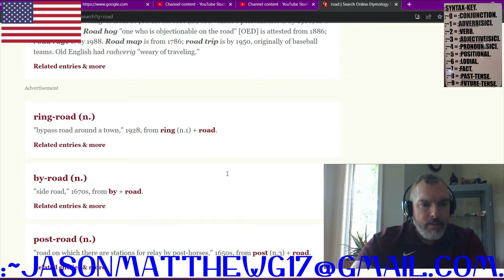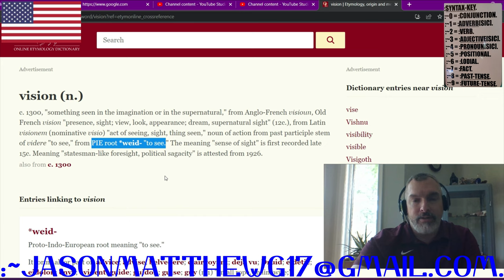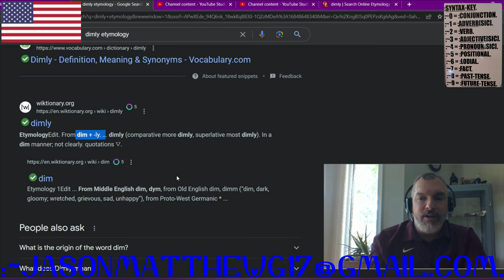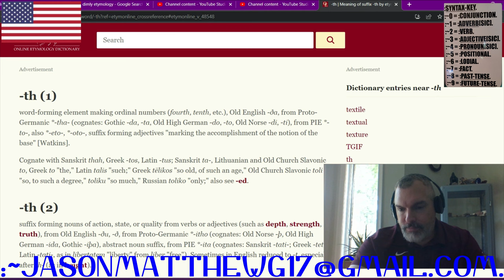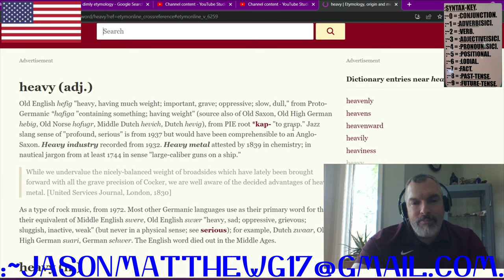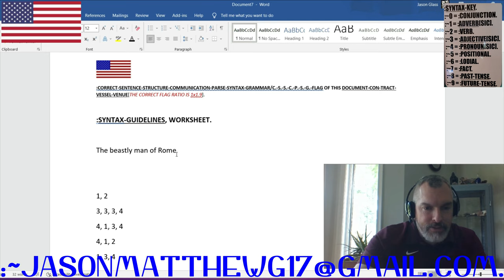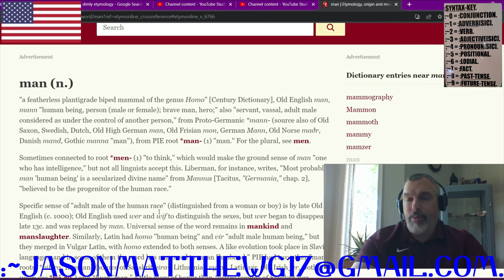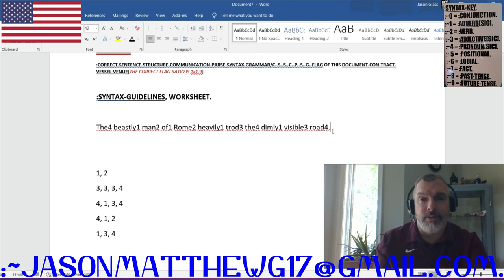:RULES OF THE SYNTAX, BASIC.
FOR THE RULES OF THE SYNTAX, BASICS.
:~1– FOR THE FUNCTION-CLAIM OF THIS VIDEO IS WITH THE SHARE OF THE SYNTAX-RULES WITH THE BASICS OF THOSE MECHANICS WITH THIS PEACEFUL-VOLITION/NEUTRAL-CONVEYANCE BY THIS CLAIMANT/VIDEO-CREATOR/TUTOR, Jason-Matthew[: Glass].
:~4– :COPY-RIGHT/COPY-CLAIM: VIDEO/THUMBNAIL IS: PERPETUITY :CLAIMANT/CREATOR, Jason-Matthew[: Glass].